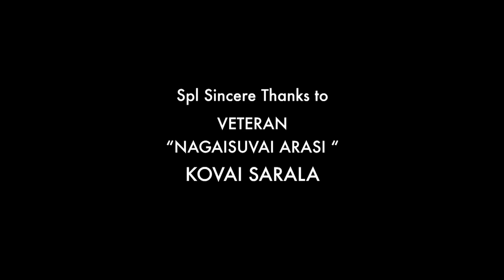Gupteshwor Mahadev Cave Pokhara | Nepal | Yathra Time